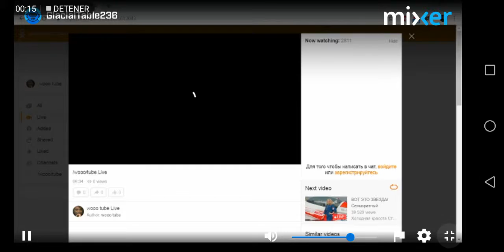Chris jericho derrota a Jenny omega